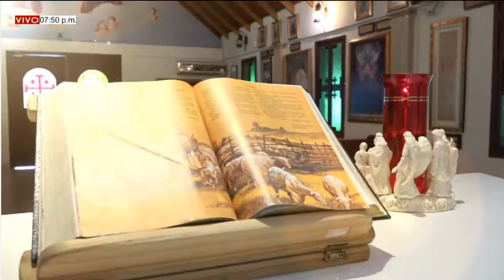EUCARISTÍA MARTES (05/04/2021) DE LA OCTAVA DE PASCUA / PBRO. JOHAN PACHECO.